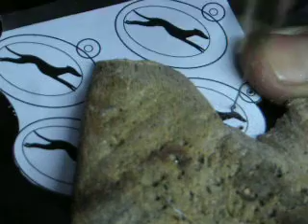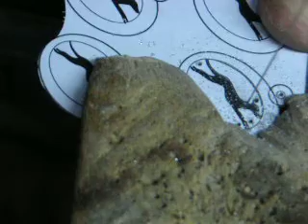Como se hace un collar Solidario Scooby